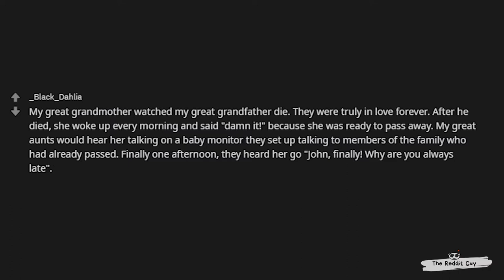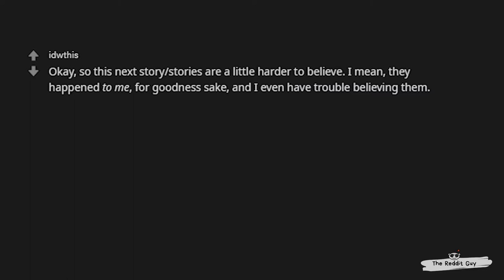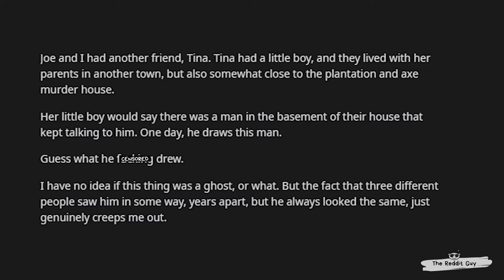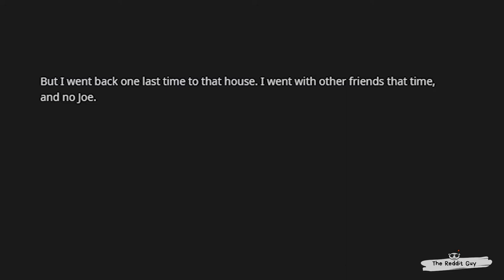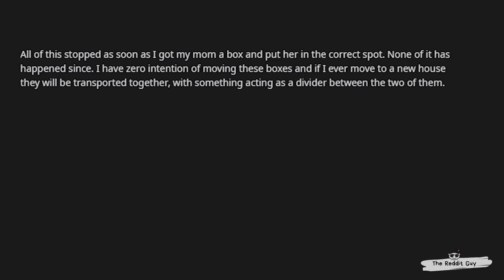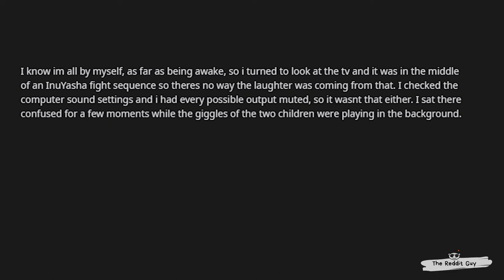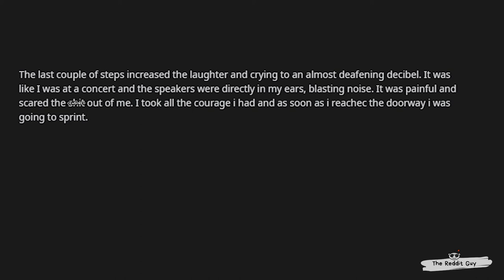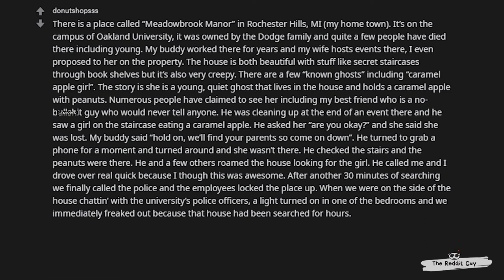People share their real GHOST, CREEPY, PARANORMAL stories.. (r/AskReddit | Scary Stories)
What are YOUR real Ghost, Creepy, Paranormal stories?

➤ Just a guy enjoying his life.. providing the best of AskReddit - Reddit whether funny, scary, awkward, or just plain entertaining. Enjoy the videos and keep up the likes and shares!

Attributions/Credit:
Footage: “House Diabolical Devil” provided by Pixabay

AskReddit, Reddit, TopReddit, RedditStories, TopStories, Funny, FunnyStories, FunnyReddit, RedditComments, NSFW, Reddit NSFW, Scary Stories